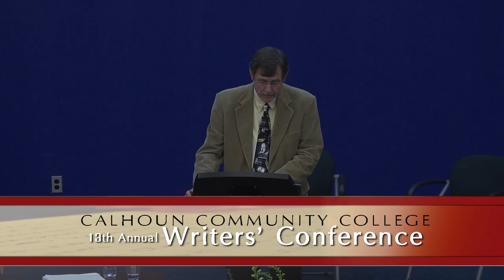Writers' Conference Fall 2013 | Dr. Harry Moore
Retired Calhoun Community College Instructor Dr. Harry Moore is the guest author at this year's Writers' Conference.